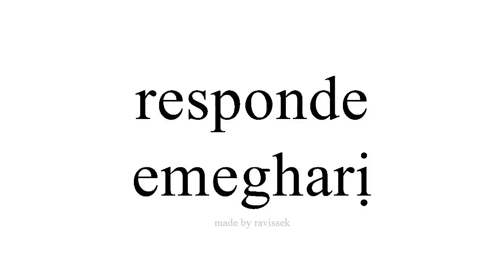Mụta Spanish emegharị